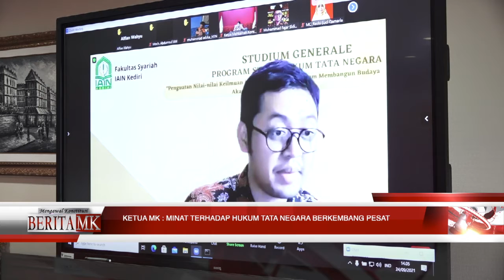Ketua MK: Peminat Hukum Tata Negara Melonjak Drastis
AKARTA, HUMAS MKRI – Ketua Mahkamah Konstitusi Anwar Usman menjadi narasumber acara “Kuliah Umum Hukum Tata Negara (HTN) IAIN Kediri” pada Jumat (24/9/2021) secara daring. Tema yang diangkat “Penguatan Nilai-Nilai Keilmuan Hukum Tata Negara dalam Membangun Budaya Akademik yang Inklusif.”

Anwar menyampaikan, sejak MK berdiri pada 2003, komitmen untuk melakukan diseminasi dan pemahaman tentang Konstitusi kepada setiap warga negara dan seluruh lapisan masyarakat senantiasa dilakukan. Karena sejak Perubahan Konstitusi pada 1999, kondisi ketatanegaraan Indonesia mengalami banyak perubahan yang signifikan.

“Perubahan tersebut tidak hanya terkait hadirnya lembaga negara baru maupun hilang dan berubahnya fungsi lembaga negara, melainkan juga secara substansi banyak perubahan penting yang harus dipahami setiap warga negara. Singkat kata, jika dahulu minat mempelajari Konstitusi sebagai objek hukum tata negara kurang digandrungi, saat ini justru menjadi sebaliknya,” kata Anwar

Inklusif

Dijelaskan Anwar, peminat kajian di bidang hukum tata negara dapat dikatakan melonjak drastis, karena nilai-nilai yang terkandung di dalamnya bersifat inklusif (terbuka). Hal ini secara langsung maupun tidak, memberikan dampak terhadap academic culture dalam kehidupan di lingkungan pendidikan tinggi secara khusus dan social culture secara umum. Perubahan ini sangat beralasan karena dimasa lalu membicarakan Konstitusi apalagi perubahannya, menjadi suatu hal yang sangat tabu, bahkan resiko represi harus siap dihadapi jika gagasan tentang perubahan Konstitusi atau tafsir Konstitusi diungkapkan secara terbuka.

“Berbeda dengan hari ini, justru warga negara memiliki legal standing untuk menguji tafsir Konstitusi yang dipahaminya, jika ia merasa ada hak-hak konstitusionalnya yang dirugikan. Oleh karena itu, literasi Konstitusi yang menjadi objek kajian hukum tata negara menjadi hal yang penting dan mendasar untuk diketahui dan dipelajari bagi setiap warga negara dalam menjalankan tugas dan aktifitasnya sehari-hari. Tanpa mengetahui dan memahami Konstitusi, mustahil penyelenggaraan negara dapat berjalan dengan baik. Karena yang menjadi rule of the game dalam berbangsa dan bernegara, tidak lain dan tidak bukan adalah Konstitusi yang kita kenal dengan UUD 1945,” kata Anwar yang juga menyampaikan ucapan selamat kepada IAIN Kediri yang melakukan penambahan Program Studi Hukum Tata Negara pada 2021.

Oleh karena itu, menurut Anwar, dunia pendidikan tinggi memegang peran penting dalam menegakkan nilai-nilai Konstitusi. Kultur akademik yang bersifat terbuka dan kehidupan dunia pendidikan tinggi merupakan kawah candradimuka yang harus dibawa ke tengah masyarakat, agar pemahaman tentang nilai-nilai Konstitusi menjadi milik bersama setiap warga negara. Peran dunia pendidikan, khususnya bagi peminat hukum tata negara, tidak an sich berelasi hanya kepada penegakan hukum dalam pengertian praktis semata, melainkan juga menyentuh kepada tiga persoalan utama di dalam sistem hukum, yaitu aspek substansi hukum (legal substance), struktur hukum (legal structure) dan budaya hukum (legal culture). Penegakan hukum secara substantif dapat diwujudkan jika ketiga elemen utama dalam sistem hukum tersebut dapat dipenuhi. Dalam konteks legal substance (substansi hukum), pendidikan tinggi hukum dapat mendorong lahirnya naskah-naskah akedemik yang menjadi panduan normatif bagi aparatur penegak hukum dalam melakukan legal enforcement (penegakan hukum).

Penegak Hukum yang Andal

Peran pendidikan tinggi hukum/syariah, lanjut Anwar, juga menjadi kawah candradimuka bagi lahirnya aparatur-aparatur penegak hukum yang andal, sebagai front liner penegakan hukum di tengah masyarakat. Begitu pula halnya tentang pembangunan budaya hukum (legal culture), peran dunia pendidikan tinggilah yang menjadi bidan bagi lahirnya insan-insan dan tunas-tunas di masyarakat yang patuh dan taat dengan hukum dan konstitusi. Dengan demikian, tanggung jawab sesungguhnya akan tegaknya hukum dan Konstitusi dalam pengertian substantif dan pemenuhan elemen dalam sistem hukum berada di pundak dunia pendidikan tinggi hukum/syariah, khususnya para dosen hukum tata negara yang telah mendidik para mahasiswa yang nantinya akan berkiprah untuk turut menegakkan hukum dan Konstitusi.